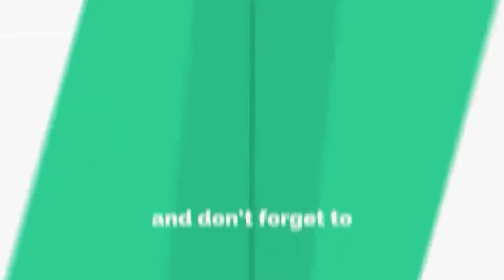ORIKI IGBETI (ORÍKÌ ÌGBẸ́TÌ Ń LÉ ỌLỌ́YẸ́)